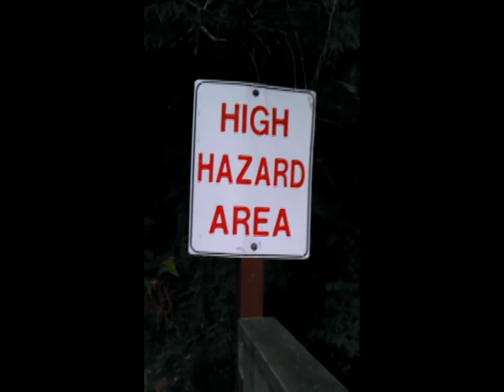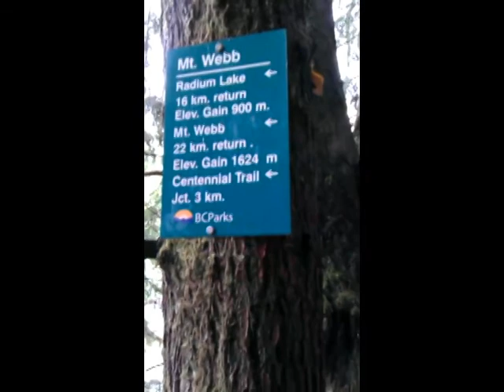Chilliwack Lake Summer 2012 Part 3